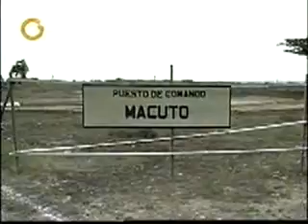Aló Presidente con Fidel Castro Ruz, desde el Campo de Carabobo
Buscando y buscando, conseguí en mi Videoteca, unos referentes históricos relacionados con el Cmdte. Fidel Castro Ruz, esta Historia Viva, se refieren al viaje que él hizo a nuestro país por el año allá en el año 2000. Este hallazgo me permitió realizar unos MICROS y  así sumarme también al homenaje póstumo que le ha brindado casi todo el Mundo, por su viaje hacia la eternidad. Quise subir este humilde a esta maravillosa herramienta comunicacional como lo es YouTube y así compartirlo con todo el orbe. A los mencionados MICROS por la premura del caso, cada video se comenzó desde el inicio de la grabación hasta un tiempo prudencial que permita plasmar en contenido de cada suceso. Hoy te decimos “Fidel, Fidel, que tiene Fidel, que los Imperialistas no pudieron con él”, también cómo dijo alguien: No lloramos tu muerte, celebramos tu vida. Héroe latinoamericano y fundador de pueblos libres. “Hasta La Victoria Siempre”